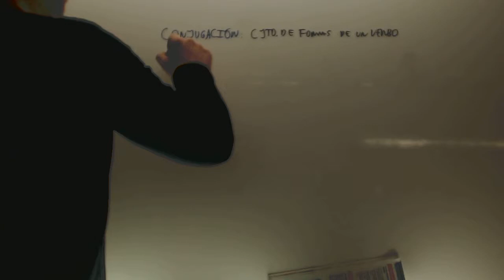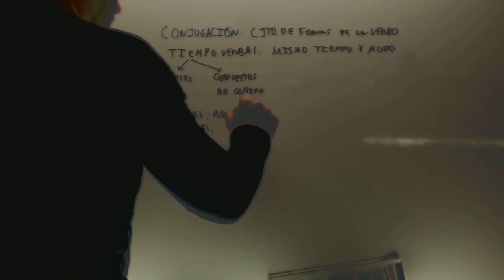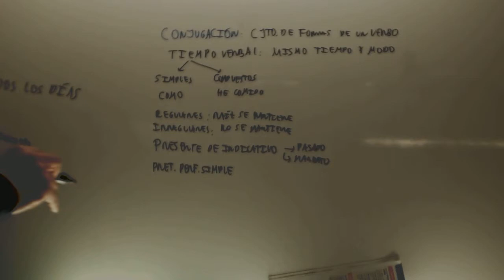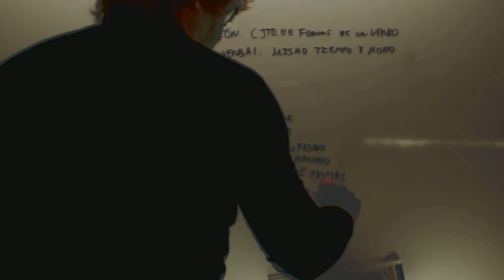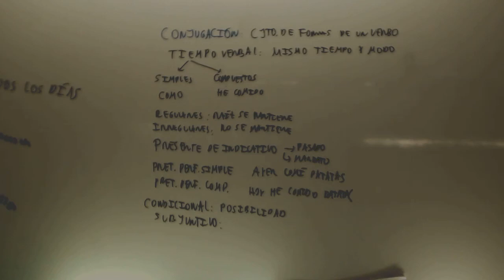Significado del tiempo de los verbos Lengua 1 ESO Academia Usero Estepona